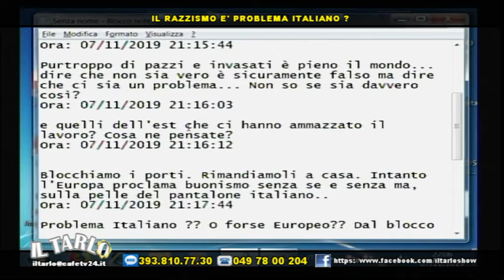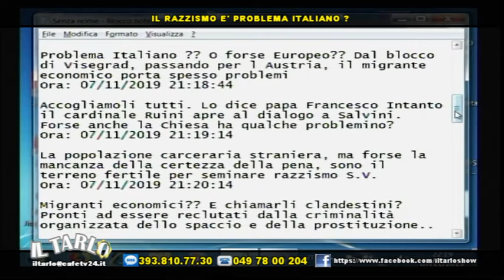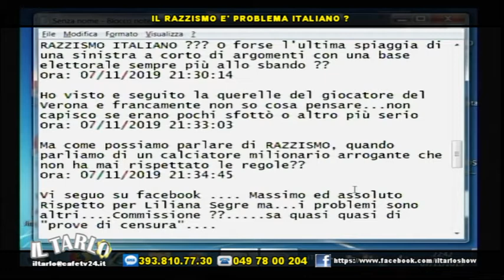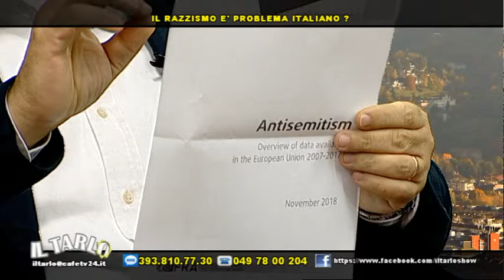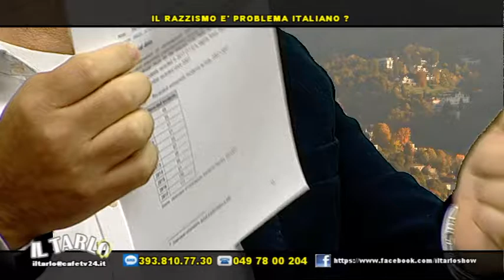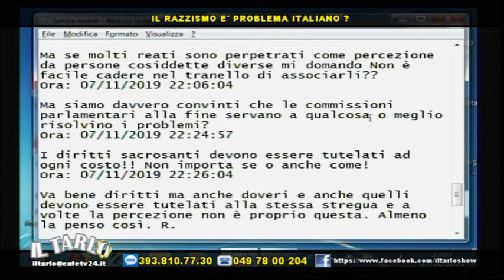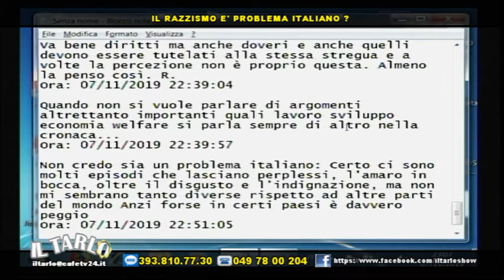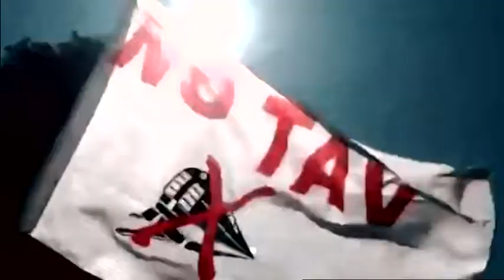IL TARLO GIOV 7 NOV